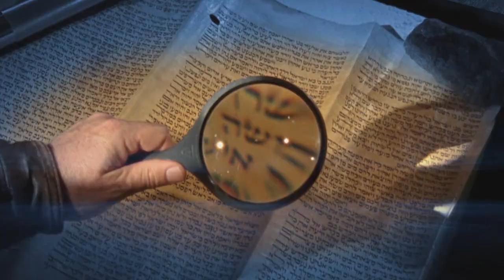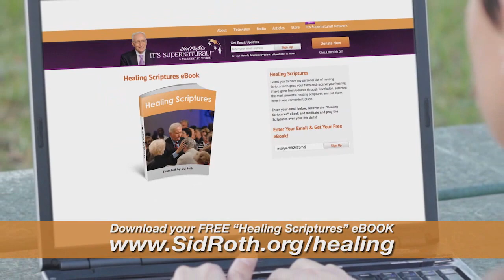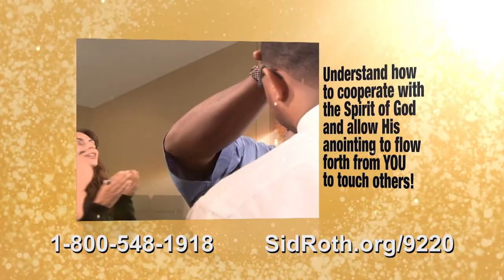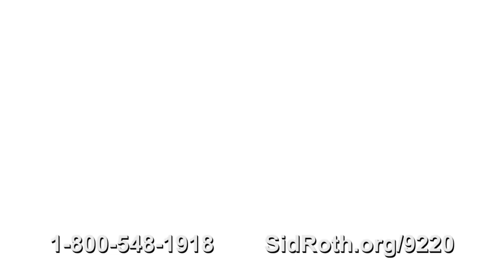Rodney Howard-Browne | Touch of God | It's Supernatural with Sid Roth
Order "Touch of God" (Book a 4-CD set) by Rodney Howard-Browne
This week on Sid Roth's It's Supernatural, Rodney Howard-Browne was a catalyst for three powerful revivals in North America. As he teaches, the fire of God literally jumps onto people who hear him. He wants to empower you to be a fire starter too!

Through our It's Supernatural TV show, Messianic Vision radio show and ISN (the It's Supernatural Network) we are committed to teaching you how you can do the same works Jesus did and even greater (John 14:12). Thanks to your support we are able to continue producing It's Supernatural!, Messianic Vision and ISN to mentor you and other believers around the world.